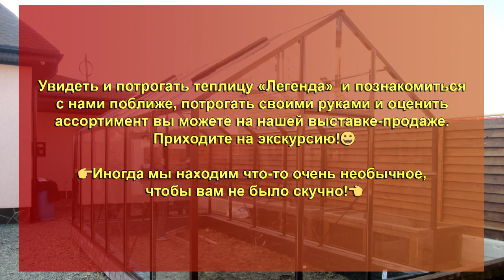ТЕПЛИЦА ЛЕГЕНДА ПОКРЫТИЕ СТЕКЛО.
Легендарная серия теплиц «Легенда»
Теплица «Легенда 3М стекло»

Прекрасный воскресный день

Прекрасный день, шикарная теплица
Размеры:
Ширина 3 метра
Длина 6 метров
Высота стен 1,8 метра
Высота в коньке 2,8 метра
Каркас:
Изготовлен из оцинкованной профильный трубы 40/40; 20/40 и 20/20

Покраска полимерно порошковая. Цвет 8017 шоколад
Покрытие стекло 4мм
Дверь цельная, алюминиевый профиль стекло 5мм

Увидеть и потрогать теплицу «Легенда»  и познакомиться с нами поближе, потрогать своими руками и оценить ассортимент вы можете на нашей выставке-продаже. Приходите на экскурсию!

Уральская Усадьба с любовью к Вашим растениям